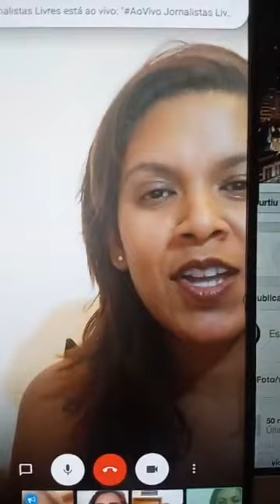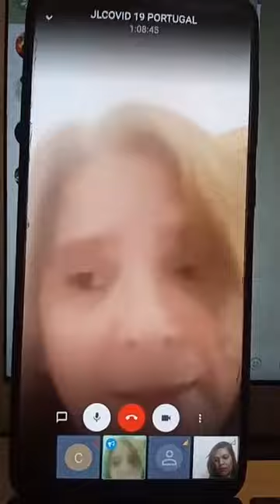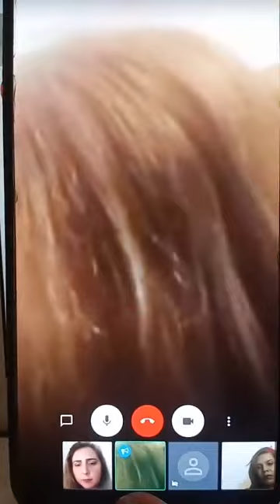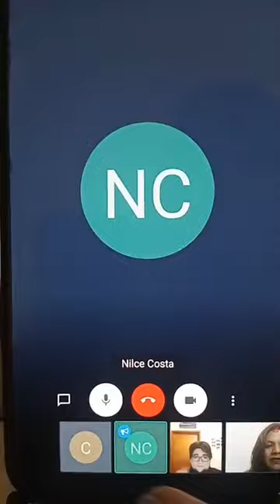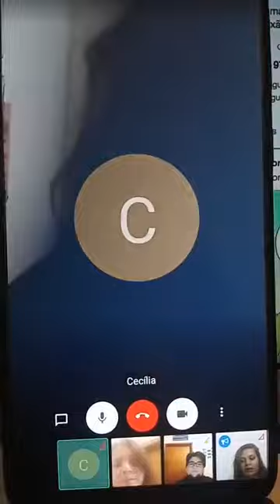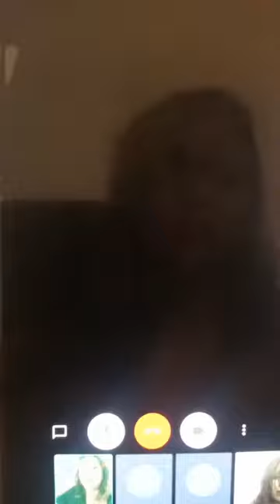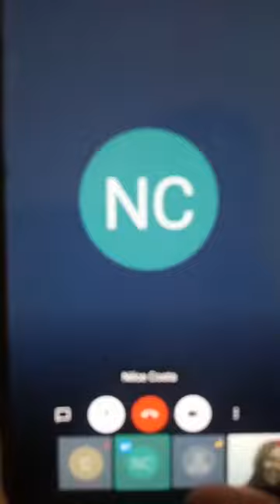AOVIVOJORNALISTAS LIVRES, DIRETO DE PORTUGAL, TRAZEM ATUALIZAÇÕES SOBRE A SITUAÇÃO DA EUROPA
JORNALISTAS LIVRES, DIRETO DE PORTUGAL, TRAZEM ATUALIZAÇÕES SOBRE A SITUAÇÃO DA EUROPA E DE BRASILEIROS NO CONTINENTE.